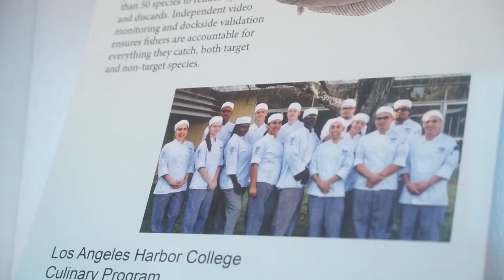How Los Angeles Harbor College is keeping food waste out of the landfill with the LFC biodigester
Chef Instructor at Los Angeles Harbor College, Erik Pastora, shares how the LFC biodigester is helping Los Angeles Community College District (LACCD) eliminate most organic waste from LAHC’s campus. It is the first of many steps towards LACCD’s goal of achieving net zero food waste.

As part of their zero-waste Sustainability Vision 2040 plan, LACCD aims to include the following considerations for eliminating landfill waste: increase material reuse, increase recycling, compost food and landscape waste, convert all food service products to biodegradable materials, eliminate single use plastics, and reduce the carbon footprint of food service.

The food waste is segregated into a three step process, with the LFC biodigester being a critical component.